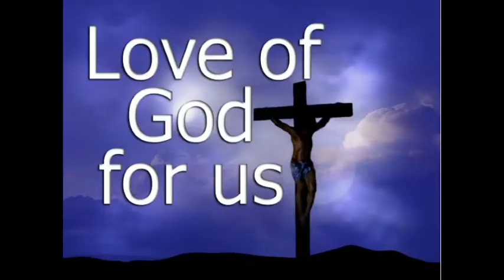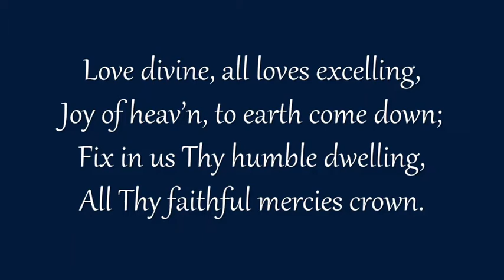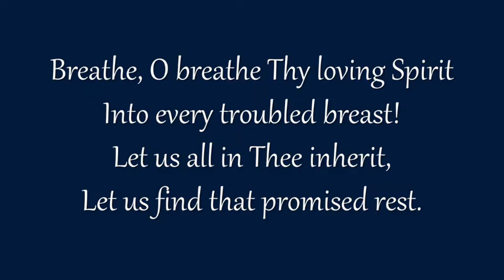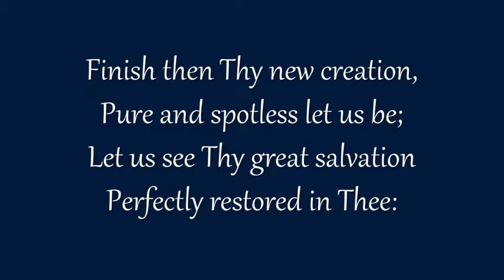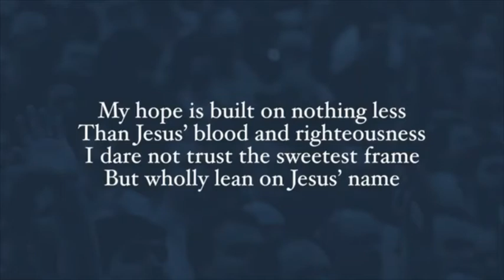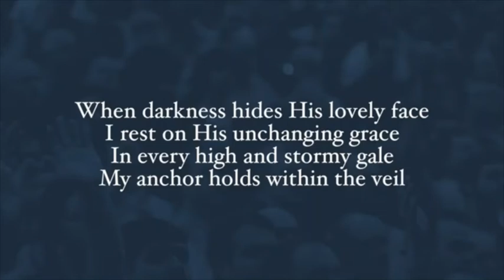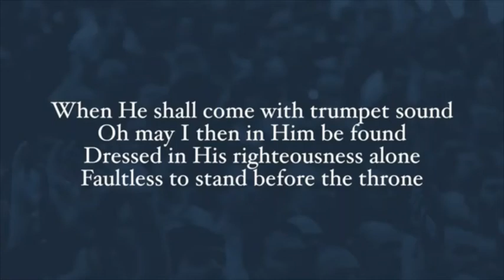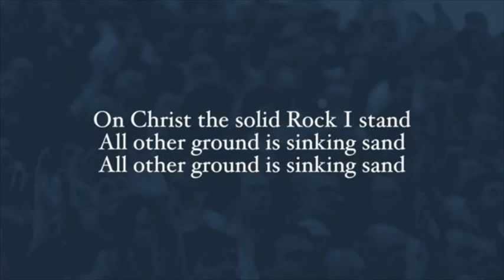OaksMar22 2021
Lent 5 - Jesus foretells His death